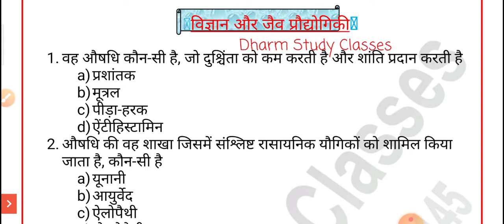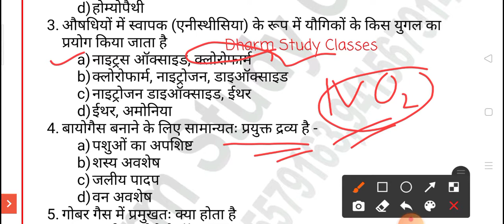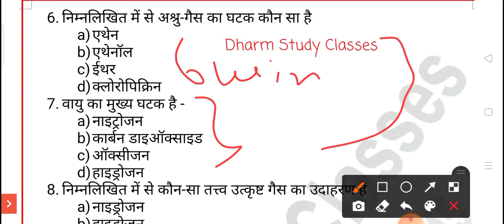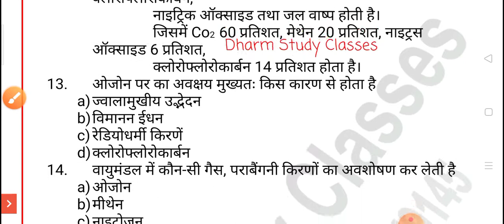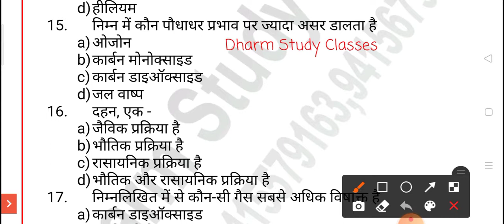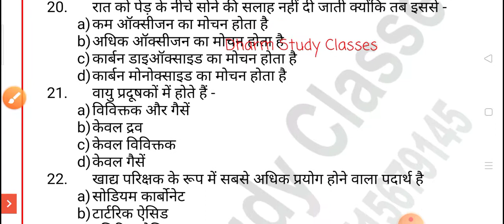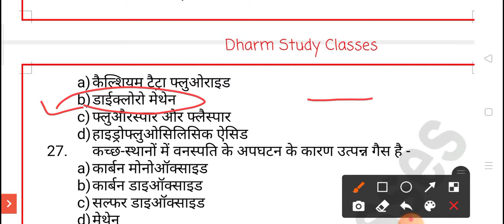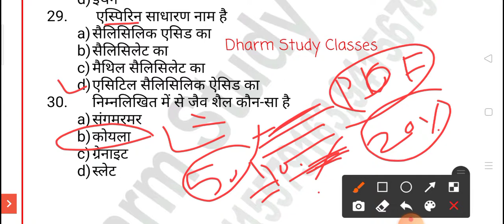Biotechnology questions polytechnic entrance exam 2021Target100% सफलता के लिए पूरा वीडियो देखे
उठो                            लड़ो                               जीतो

Comptitions Classes 👇

 IAS /PCS /SSC /Bank /Railway /TGT/PGT

/TET /Ctet /SuperTet /LLB /UPSI /ITI /NET

/UPPolice /UPPCL/UPLekhpal/Polytechnic

/U.P.B.E.D /D.L.E.D /Art Comptition

/Computer&  All One Day

Exam Provide Class
Academy Classes 👇

  CBSE Board 👇

 /6th /7th /8th /9th /10th /11th /12th

 /B.S.C. /M.S.C /B.A. /M.A /B.C.A. /M.C.A.
Extra Classes 👇

Motivational Class /Health Class /Singing

 Class /Music Class /News Class

 Kindly see you this Channel Provided all

 Competition's & Academy Classic Classes

future.

Channel Social Sites Link 👇
 WhatsApp link Join -👇

 Polytechnic Entrance Exam 2020 Student

Telegram link Join-👇

Dharm Study📙
उठो                               लड़ो                           जीतो

               Any Inquiry Office No.👇

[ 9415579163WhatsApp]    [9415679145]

            Most Important Playlist Link 👇

1.Polytechnic Entrance Exam 2020

Tet &Ctet, Super Tet ,D.El.Ed.,B.Ed.,TGT, PGT

UPPCL Exam Technical & Computer